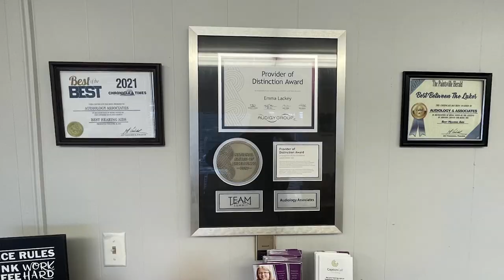The Deadline for Additional Flood Relief Funds is Approaching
The deadline to appeal for additional FEMA flood relief funds is January 29, 2024.